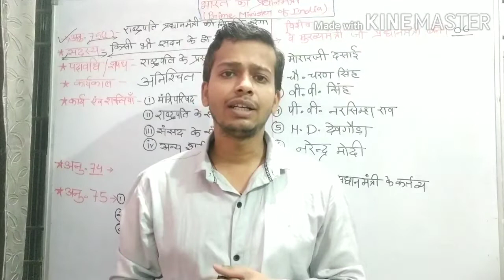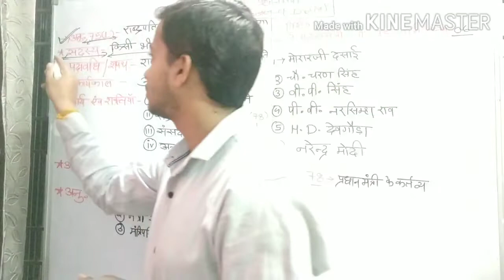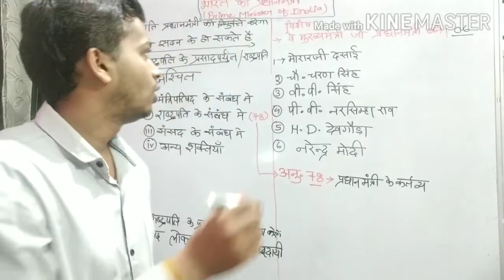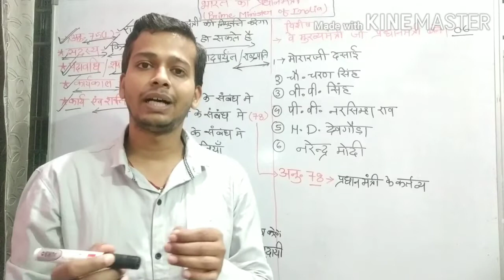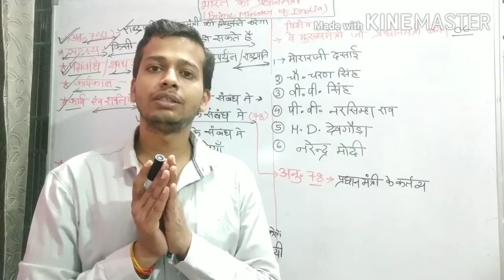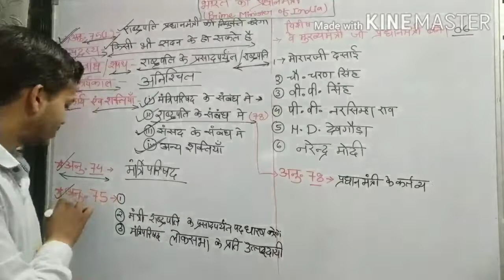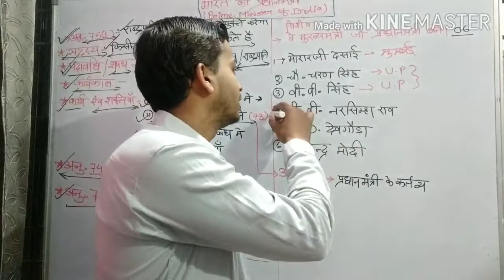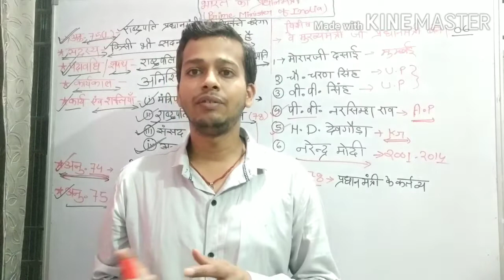Prime minister of India/प्रधानमंत्री /शपथ/ कार्यकाल /शक्तियां /मंत्रिपरिषद /Article 74 and 75.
#/प्रधानमंत्री /शपथ/ कार्यकाल /शक्तियां /मंत्रिपरिषद
प्रधानमंत्री की शक्तियां एवं कार्य
प्रधानमंत्री को शपथ कौन दिलाता है
Who oaths prime minister
Powers and functions of Prime Minister
Article 74 and 75.
Lockdown Study
Power of prime minister